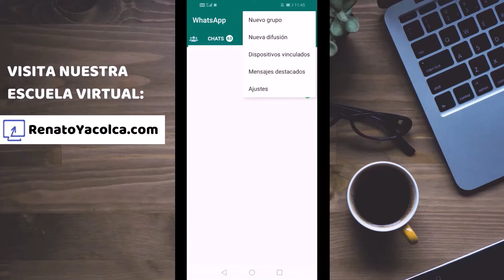Cómo Activar Modo Oscuro en WhatsApp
Tutorial que detalla como activar modo oscuro en WhatsApp paso a paso.